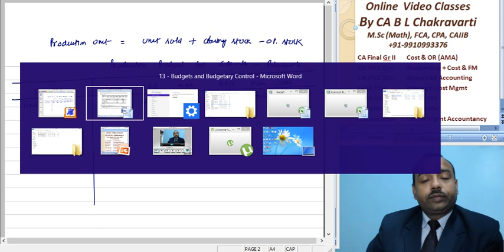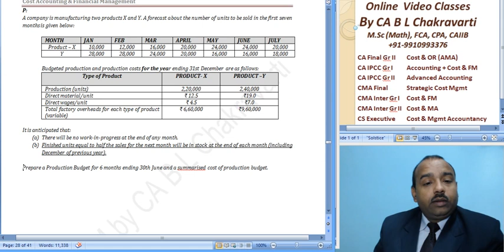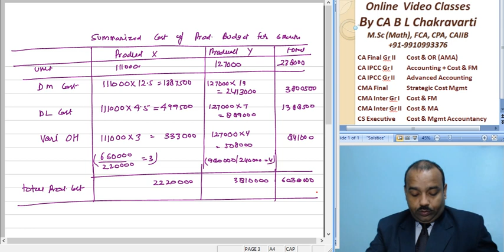CA Intermediate Paper 3 Cost Accountancy Budget K 003